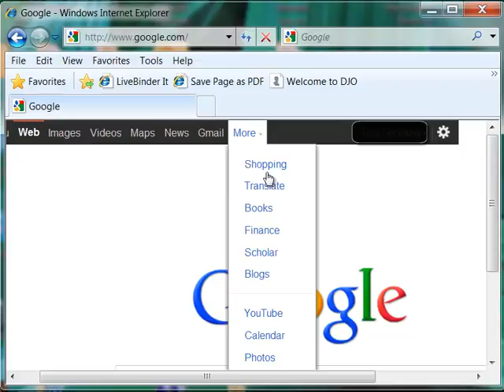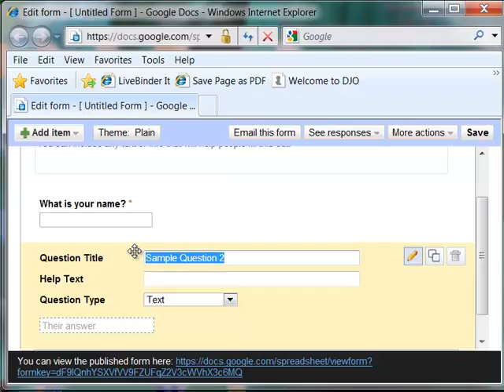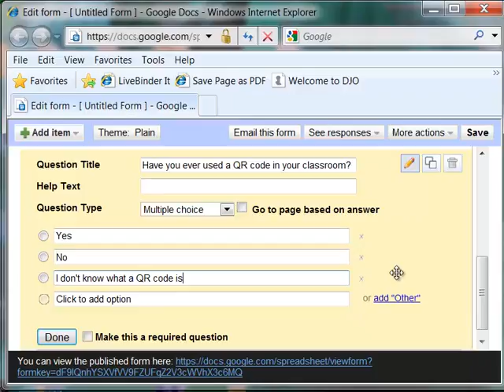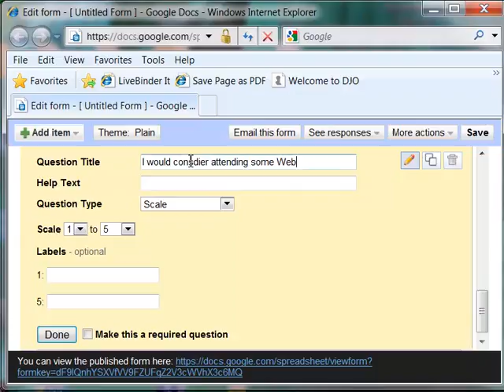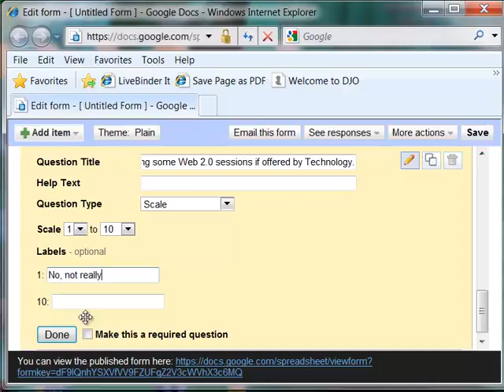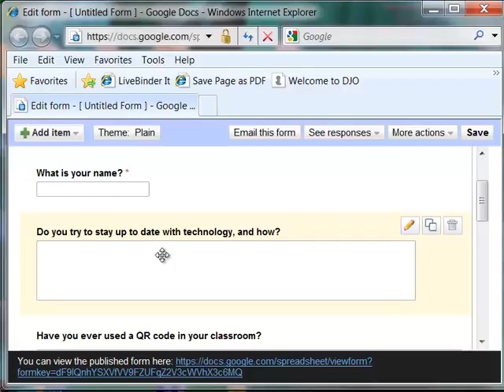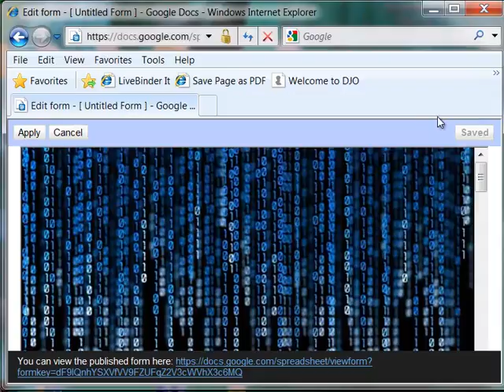Seven_responses.mp4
This is a screenshot movie which shows how to select the seven types of responses offered from within Google forms. Text, Paragraph Text, Multiple Choice, Checkboxes, Drop down list, Scale, and Grid.